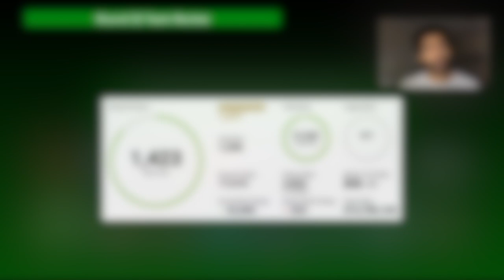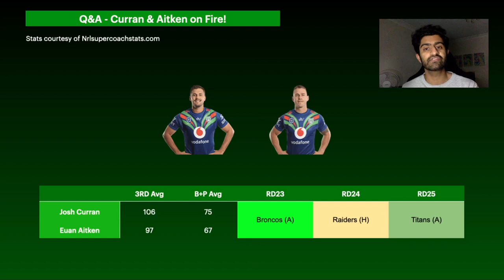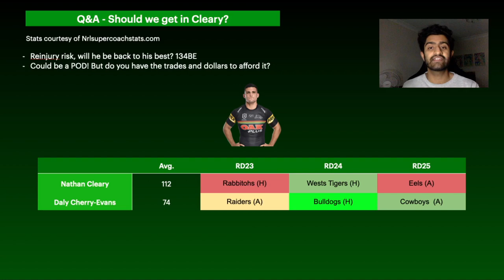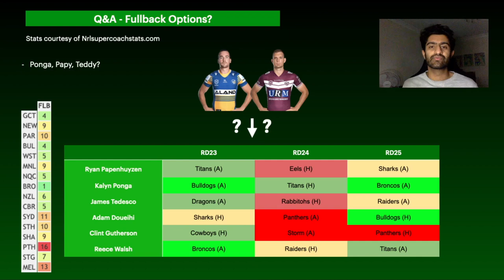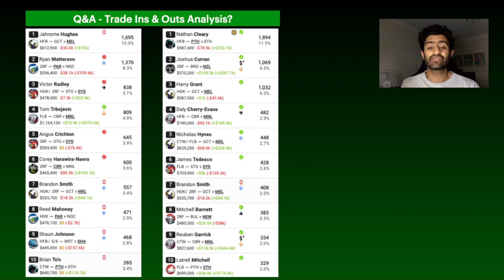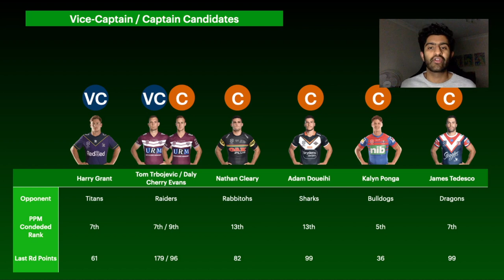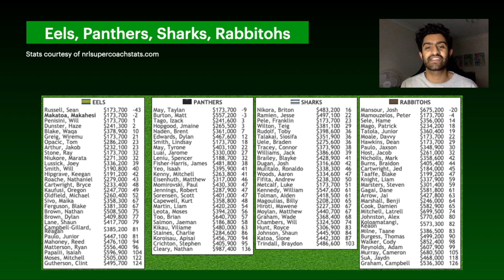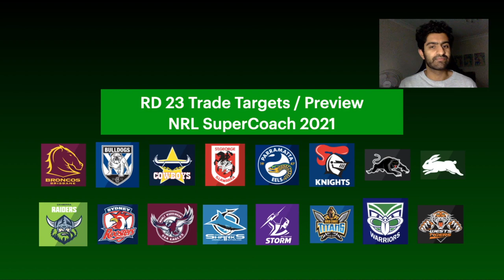ROUND 23 Trade Targets and Preview? | Players to Target! | NRL SuperCoach Tips 2021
In this video I go through my Round 23 trade targets, thoughts and burning questions. I also go through a summary on Round 23 captain candidates.

Time codes:

0:00 Intro
1:06 Suspension/Injury Summary
1:56 Warriors Backrow to sort out our 2RF woes?
4:09 Premium Halfbacks - Cleary or DCE?
7:07 Fullback Options?
10:01 Top Ten Trade Ins & Outs
14:47 Vice Captain and Captains
17:38 Breakevens
23:14 Group League Update
23:50 Outro